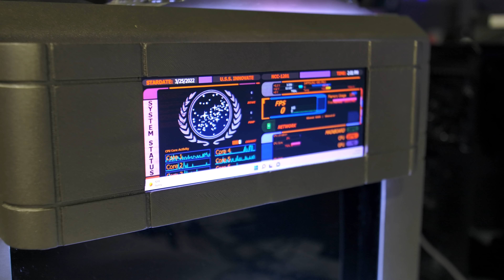IT'S ALIVE! AND REALLY HEAVY!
New Customers Exclusive – Get a Free 240gb SSD at Micro Center

This PC is without a doubt the most difficult build I've ever attempted. 3/8" Steel Plate, 5/8" bent copper tubing, 100% custom cabling and wire looms, and nearly $5,000 in parts, all crammed into the same footprint as a Mac Mini.

From Lord Hobo brewing comes the Doom Sauce Black IPA, which clocks in at 7.8%. An earthy hop profile that slides very gracefully into a rich bittersweet finish. It reminds me of black licorice and dark chocolate. Definitely an interesting experience.

Case plans

Check out the parts from today's video.
Corsair Vengeance 32GB (2 x 16GB) DDR5 Dual Channel Desktop Memory Kit
ASUS Z690-I ROG Strix Gaming WiFi DDR5 Intel LGA 1700 Mini-ITX Motherboard
Intel Core i9-12900K 16c/24t
EVGA Supernova 850 GM SFX
ZRM&E Black 3-Way Ball Fitting
G1/4 Male to Male Extender Fitting
Kyerivs G1/4" Ball Valve
EVGA RTX 3090 24GB XC3
be quiet Light Wing 140mm
Corsair 280mm Hydro X Rad
Corsair MP600 Pro XT Gen4 NVMe
16mm Power Button w/LED
16mm Reset Button w/LED
Alphacool Eisbaer Solo Pump/Reservoir/Block Combo

Do you know where you can get the best merch on the interwebs?